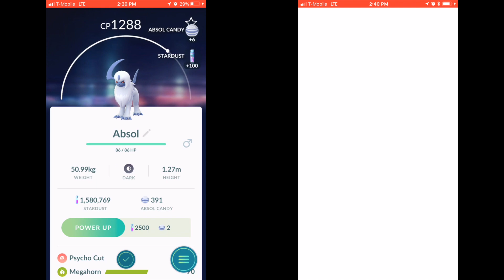12 unique Absol duo (no legendary, no fighting moves, no weather boost)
pokemon go level 4 raid psycho cut/megahorn Absol duo (no legendary, no fighting moves and no weather boost) with LegacyZelaya

we wanted to do this for awhile but it was difficult to find the weather!

—Oscar (LegacyZelaya) YouTube channel

—Oscar’s Twitter